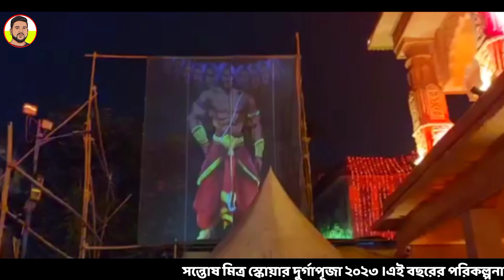সন্তোষ মিত্র স্কোয়ার দুর্গাপূজা ২০২৩ || এই বছরের পরিকল্পনা অযোধ্যার রাম মন্দির।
Kinemaster video editing new style  whatsapp status | attitude status editing new Videos | SK Editing

Hi Friends is video me Maine bataya hai ki aap New stylish status video kaise edit kar sakte hai.

हमारे सभी वीडियो का materials टेलीग्राम चैनल में मिल जाएगा ज्वाइन होने के लिंक पर क्ल

bongnabangali
durgapuja
durgapujacountdown
durgapujapreparation
kolkatadurgapuja
durgapujakolkata
kolkata instagram
nstagram
durgapuja northkolkata
 NorthKolkata Durgapuja#durgapuja2023
 bongnabangali
durgapuja
durgapujaco
এই বছরের পরিকল্পনা অযোধ্যার রাম মন্দির
durgapuja2023
Happy Birthday Video Kaise Banaye | नये तरीके से |
Birthday Status Kaise Banaye
how to make birthday videos
kinemaster,kinemaster me video kaise banaye
Kinmaster Valentine’s Day Effect Videos
Happy Birthday Template Editing
how to make trending Happy Birthday whatsapp status videos

Thankyou. My friends.